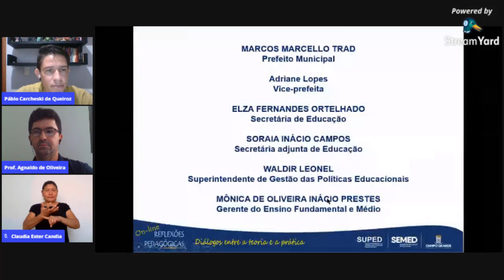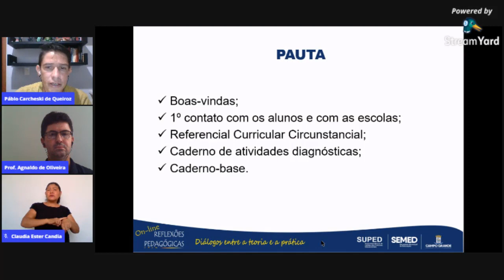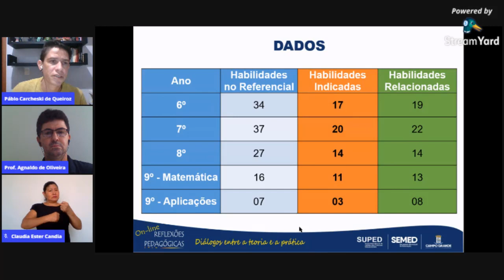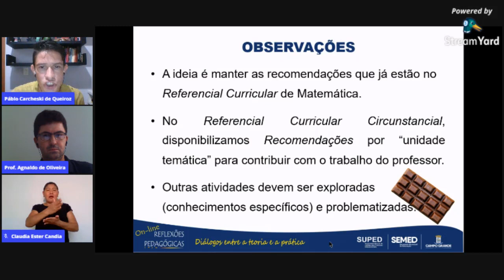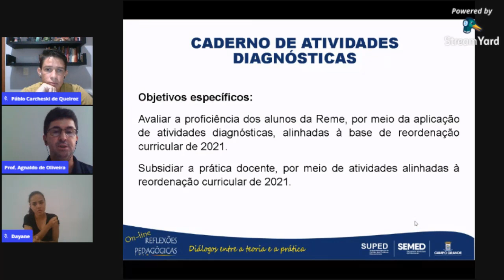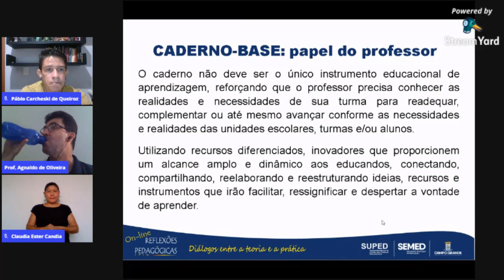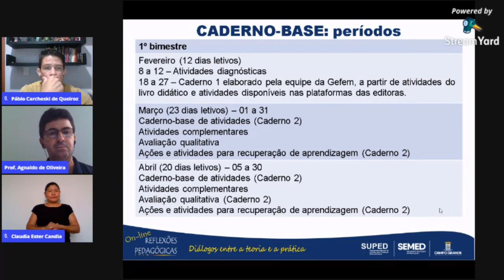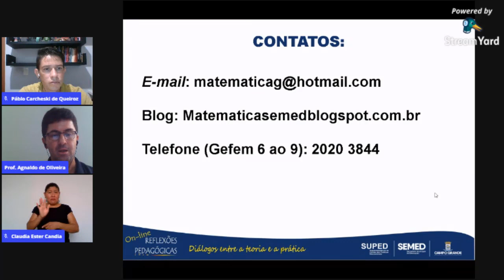APRESENTAÇÃO E ESTRATÉGIAS DE IMPLEMENTAÇÃO DO REFERENCIAL CURRICULAR CIRCUNSTANCIAL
Na perspectiva do reconhecimento do cenário complexo imposto pela pandemia da COVID-19, apresentamos, no Programa Reflexões Pedagógicas on-line: Diálogos entre a Teoria e a Prática, o Referencial Curricular Circunstancial da REME/2021. Salientamos, que o Referencial Curricular Circunstancial da REME/2021, uma das estratégias pedagógicas, implementadas pela Superintendência de Gestão das Políticas Educacionais-SUPED, tem como característica a flexibilização e conexão com o Referencial Curricular da REME de 2020, ou seja, é um documento que busca apontar os caminhos possíveis, a serem trilhados pelos docentes, a fim de garantir a aprendizagem dos alunos da REME em um ano em que o acesso à escola presencial ficou comprometido devido à pandemia.
Na oportunidade, desejamos um ótimo trabalho e reafirmamos o compromisso da Superintendência de Gestão das Políticas Educacionais da Rede Municipal de Ensino de Campo Grande - MS em apoiar as práticas docentes, visando oportunizar aos alunos uma educação de qualidade. Este tempo vai passar!